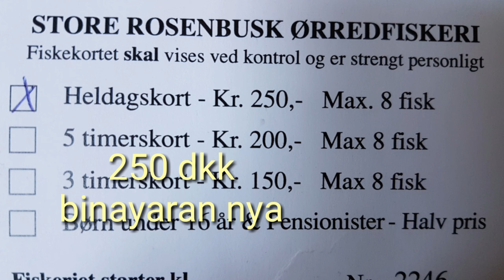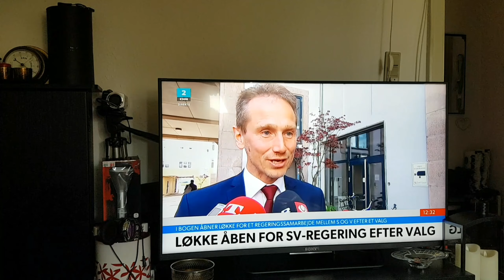LIBRE BA ANG MAINTENANCE SA TINITIRHAN NAMIN?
Dito sa apartment nagbara yung lababo tingnan nyo kung paano ayusin ng caretaker ng apartment namin.